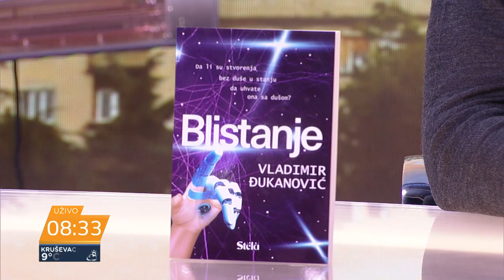Đukanović: Da li krah američke Banke Silicijumske doline najavljuje novu krizu?